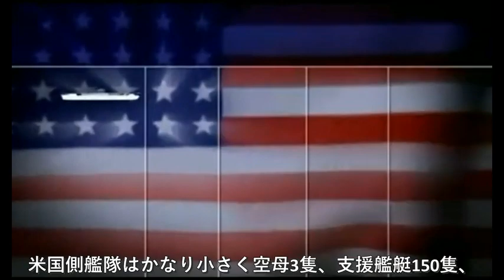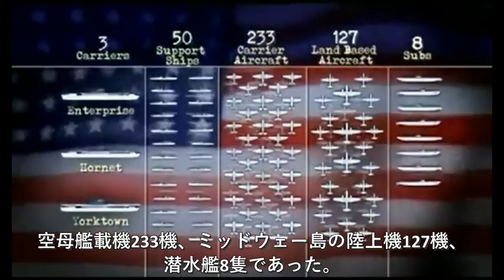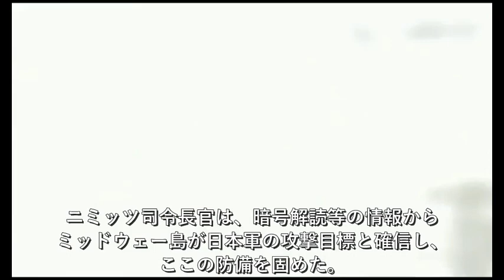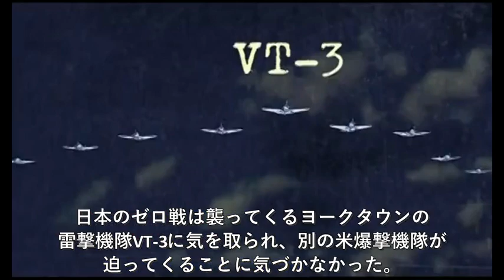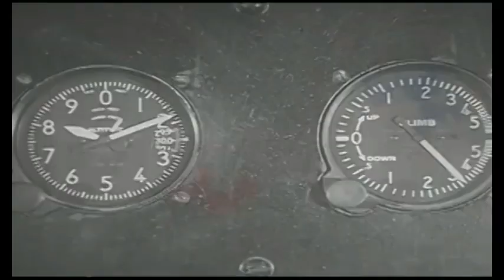ミッドウェー海戦での空母対決 赤城・飛龍他 対 エンタープライズ他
1942年6月4日（米時間）、日米機動部隊が対決した日本空母は加賀、赤城、蒼龍、飛龍の4隻で米空母はエンタープライズ、ヨークタウン、ホーネットの3隻であった。海戦結果は日本側は空母4隻とも失い、米側は空母ヨークタウンを1隻失った。米側勝利であった。
この動画は主に空母エンタープライズからの視点となっている。